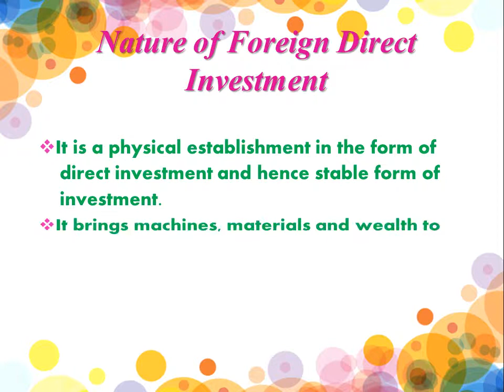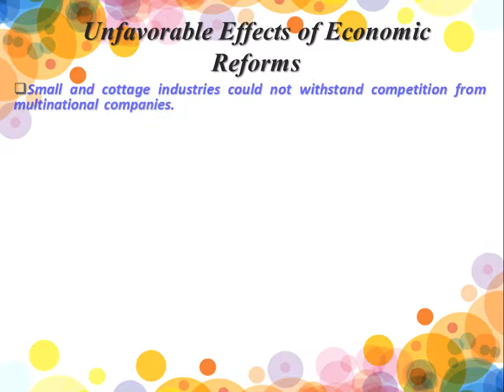416 ECONOMICS REFORM STD 11 NEW